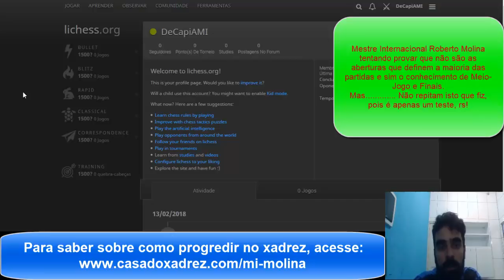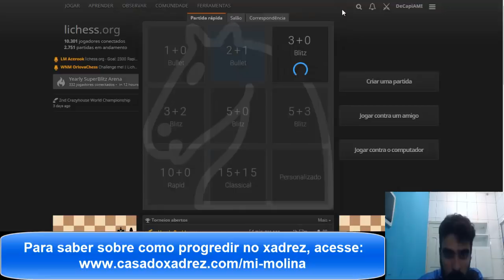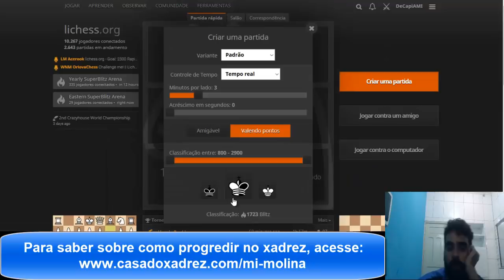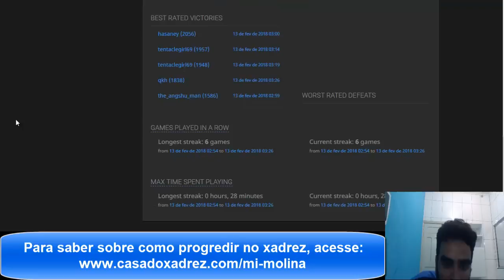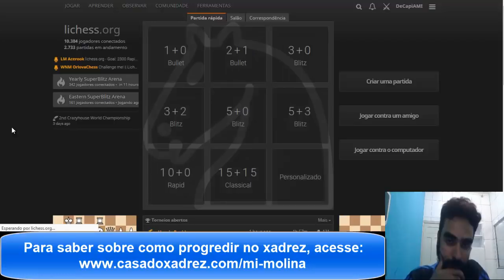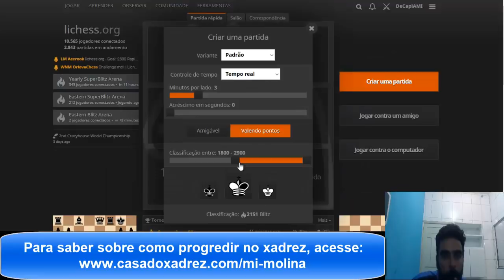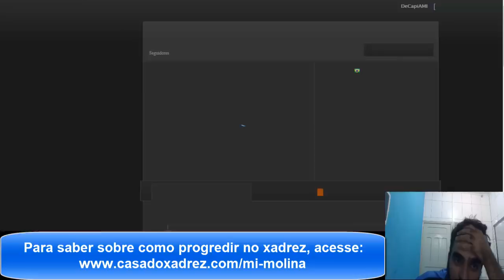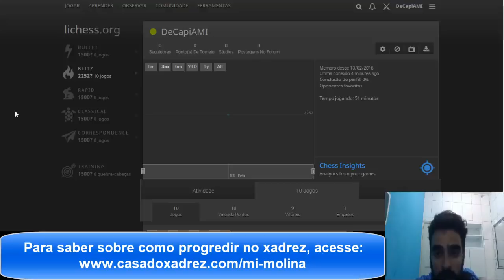De Capi A MI - 1 - A Real Importância Das Aberturas - Para Não PRO's - (Sub 2200-FIDE)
Este é mais um vídeo que tentei fazer de maneira descontraída, mas mostrando uma das verdades no treino do xadrez que é saber quebrar o mito da importância exagerada das aberturas.
Claro que aberturas têm sua importância, mas nas camadas menores de rating, tais como: sub 1800, sub 2000 e até mesmo sub 2200, na minha opinião, aberturas não definem nada na partida, ao menos na maioria das vezes e claro que estou generalizando, existe gente sub 2200 que já estaria na hora de melhorar suas aberturas.
Mas neste vídeo eu jogo apenas a3 e h3 de brancas e com negras a6 e h6 e mesmo assim fiquei rapidamente melhor em quase todas as partidas que joguei, porque será?
E porque mesmo após este vídeo terá vários Sub 2200 que irão questionar a ordem de prioridades no Xadrez: 1-Cálculo, 2-Estratégia, 3-Finais, 4-Aberturas, 5-Análises De Suas Partidas.
Porque muito gente coloca o estudo de aberturas e suas inúmeras memorizações desnecessárias no alto do pódio de importância dos estudos?
Saber nomes de aberturas é realmente importante? Ou será que seria melhor saber se virar bem nas posições de Meio-Jogo e Finais?

Desculpem a qualidade do som, mas não sei porque saiu um certo chiado durante a gravação. Imagino que deva ser de dentro do notebook ou referente a qualidade do microfone. Tentarei melhorar nos próximos!